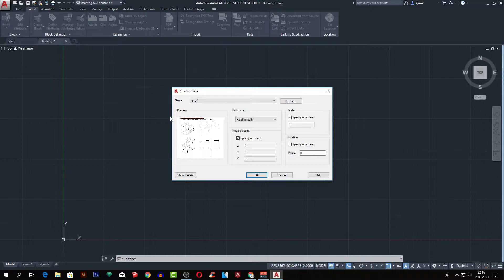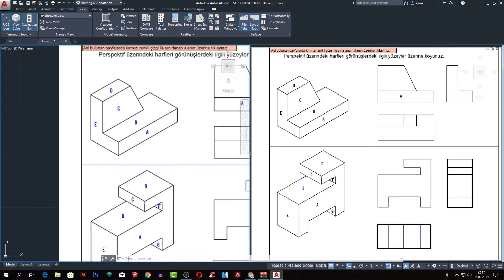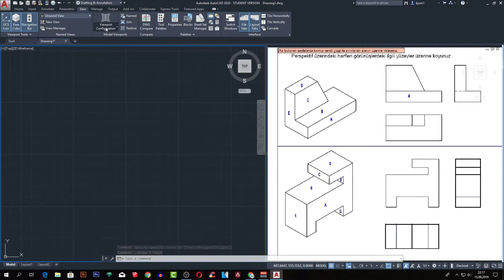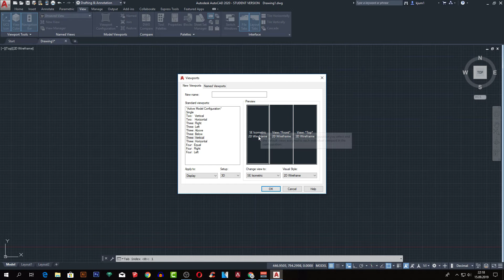AutoCAD 2020 - Ders 63 -Model Viewport (Çizim Görünümleri) Paneli ve İşlevleri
Herkese tekrardan merhabalar arkadaşlar bu bölümde sizlere Model Viewport (Çizim Görünümleri) Paneli ve İşlevlerini anlatıyor olacağım.
Kaynaklar:
Videomuzu beğendiyseniz beğen butonuna tıklamayı unutmayın! Yeni eğitimlerden haberdar olmak için zili aktif hale getirmeyi unutma!